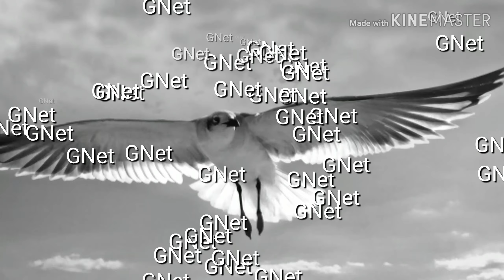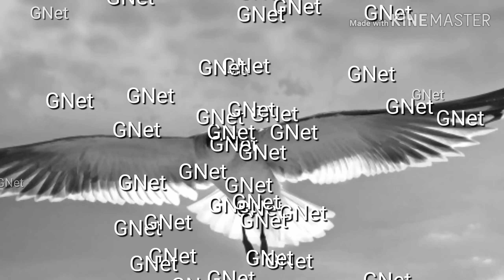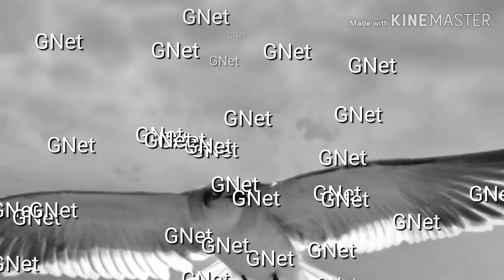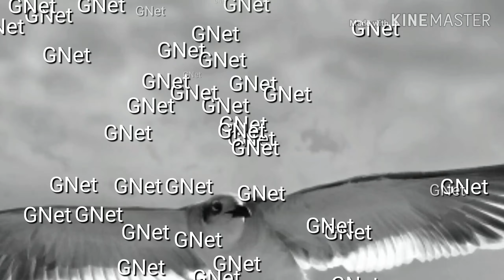GNet কতো তারিখে ফিরে আসবে সঠিক খবর জানতে চাও।